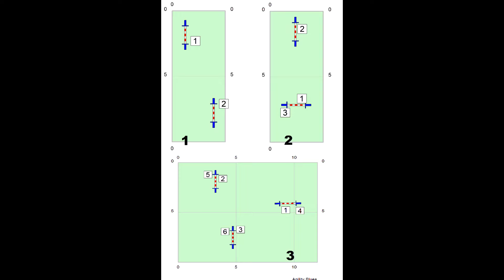Trénink s Eli 1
Sekvence pro trénink agility